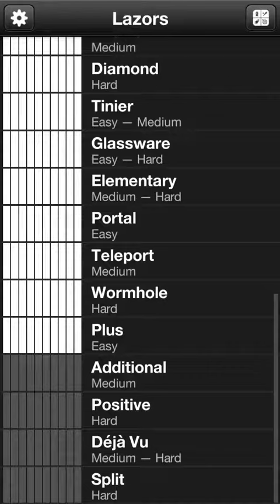Lazors ~ Plus, Level 1~10